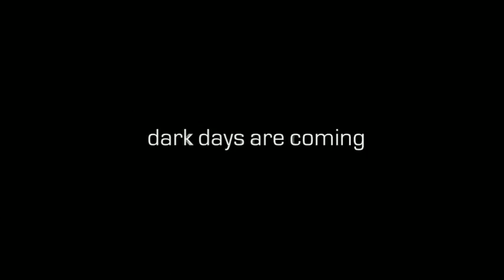The Secret World | Teaser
A recently released cinematic teaser trailer for a game of as-yet unknown type of game currently being developed by FunCom (of Anarchy Online and, more recently, Age of Conan fame). While there is as yet no release date it has been confirmed for both PC and Xbox 360 release. Could be as early as Q4 2009 or as late as Q2 2010. It is also likely the game will be an MMORPG, like many other FunCom games.